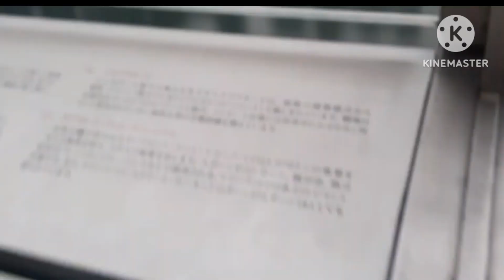Marina Bay Sands Singapore 2022/Singapore Vlog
My first international vlog singapore tour